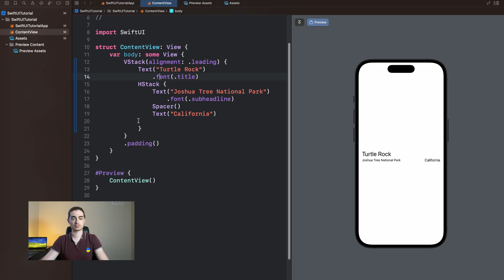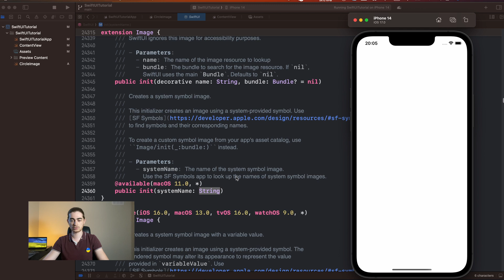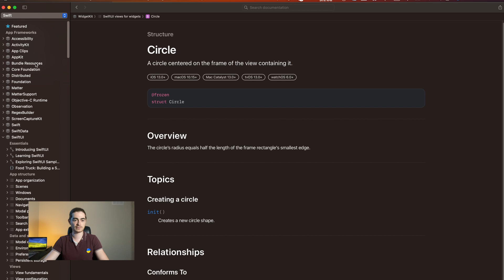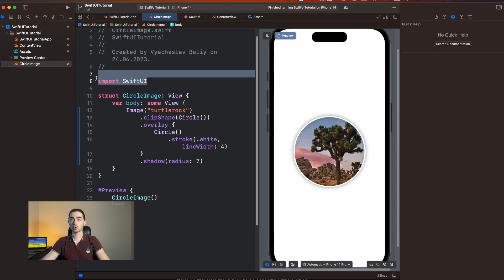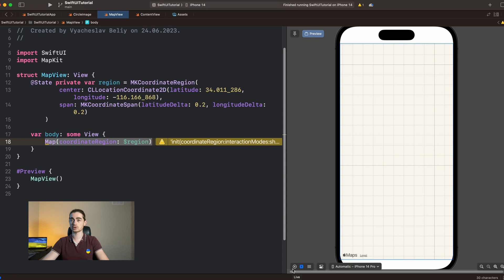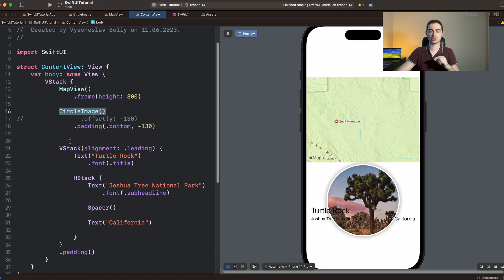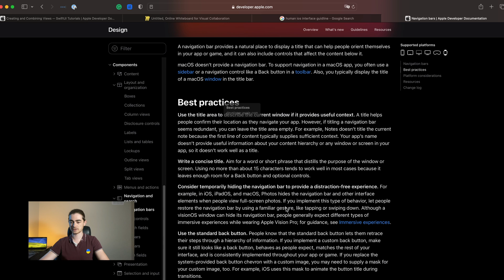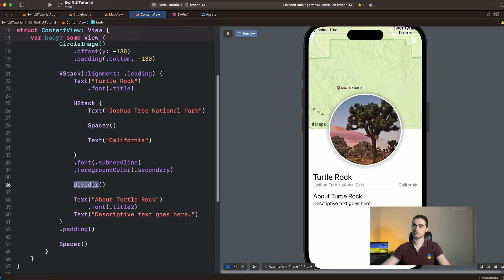SwiftUI №3 - Всього по трошки | Це не влізе в голову з першого разу!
Приєднуйтесь до спілкування!

Підтримайте канал на патріоні!

00:00 Початок
00:56 Створення нового файлу
06:30 Image в дереві View
11:40 Перше ДЗ
12:00 Директорії додатка
15:20 Shape
20:50 Overlay та Shadow
23:50 MapView та MapKit
27:38 State
30:30 Друге ДЗ
33:15 Комбінування View
34:15 Frame
37:20 Розміри View
38:15 Додаєм CircleImage
38:40 offset модифікатор
41:15 View ієрархія
42:20 SafeArea
44:20 Human Interface Guidelines
50:52 Успадкування модифікаторів
52:30 Третє ДЗ
54:30 Повторення
55:30 Divider
56:10 Висновки та мотивація